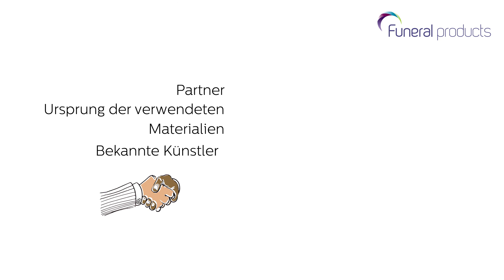Funeral Products DE